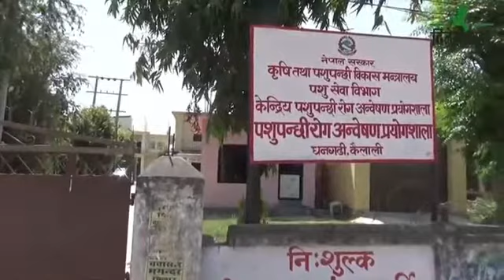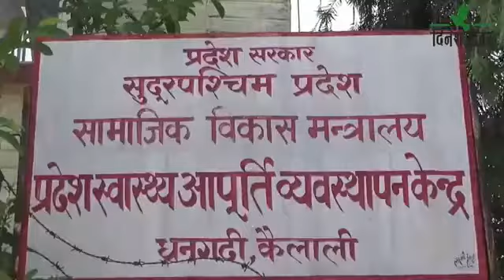दिनेश खबर : बिन्दु चन्द - २०७७ भदाै -३१